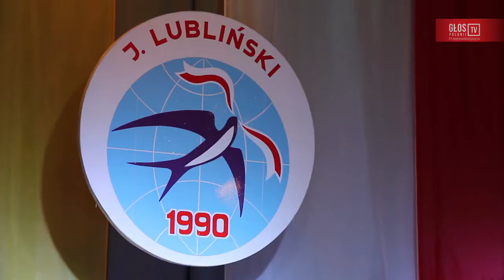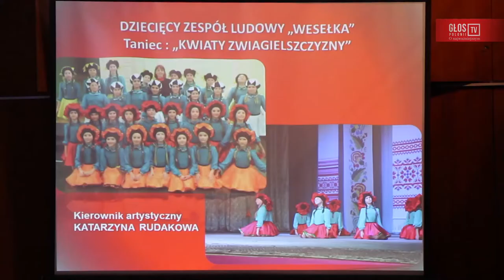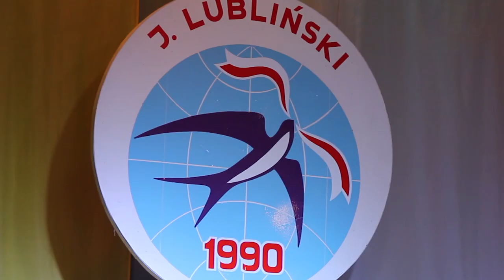„Polskie kwiaty Zwiagielszczyzny”. III Festiwal kultury polskiej w Nowogrodzie Wołyńskim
5 listopada w Nowogrodzie Wołyńskim odbył się III festiwal kultury polskiej pt. „Polskie kwiaty Zwiagielszczyzny” zorganizowany przez Polskie Stowarzyszenie Kulturalno – Oświatowe im. Juliana Lublińskiego.

Festiwal został współfinansowany w ramach sprawowania opieki Senatu Rzeczypospolitej Polskiej nad Polonią i Polakami za granicą za pośrednictwem Fundacji Pomoc Polakom na Wschodzie oraz objęty patronatem honorowym Konsulatu Generalnego Rzeczypospolitej Polskiej w Winnicy oraz Fundacji Pomoc Polakom na Wschodzie. Partnerami naszego przedsięwzięcia były: Fundacja „In Blesset Art” oraz Szkoła Sztuk Pięknych m. Nowogrodu Wołyńskiego.

Koncert festiwalowy zaszczycili swoją obecnością: Konsul RP w Winnicy Pani Urszula Filipkowska, delegat z Ministerstwa Spraw Zagranicznych Pan Piotr Zmyślony, pracownik Konsulatu Generalnego RP w Winnicy Pan Mirosław Straziński, Prezes Fundacji „In Blesset Art.”, ikonograf, wolontariusz 30 Brygady m. Nowogrodu Wołyńskiego pan Hubert Kampa, prezes Społecznej Organizacji „Zjednoczenie Szlachty Polskiej na Żytomierszczyźnie” Pani Natalia Iszczuk, Redaktor naczelny Polskiego Centrum Medialnego „Głos Polonii” oraz portalu „JAGIELONIA” Pan Włodzimierz Iszczuk. Swoją obecnością zaszczycili nas: Zastępca Burmistrza Rady Miasta Nowogrodu Wołyńskiego Pani Oksana Gwozdenko, Zastępca Naczelnika Wydziału Kultury Pani Lesia Adamowicz, Zastępca dyrektora Szkoły Sztuk Pięknych Pani Helena Bilawska i wielu innych szanownych gości.

Celem festiwalu jest promowanie talentów przede wszystkim z miasta Nowogród Wołyński. Inicjatorką festiwalu była założycielka Stowarzyszenia ś.p. Jadwiga Jakubowska. Dzięki wsparciu Senatu RP oraz Fundacji Pomoc Polakom na Wschodzie udało się wprowadzić w życie jej idee. Na festiwalu widzów bawiły zespoły taneczne naszego miasta: Dziecięcy Zespół Ludowy „Wesełka” pod kierunkiem Katarzyny Rudakowej, Zespół Dziecięcy „Pierwiosnek” pod kierunkiem Swietłany Switelskiej-Dirko, Ludowy Zespół Pieśni i Tańca „Polesie” pod kierunkiem Artura Dirko. Gościem naszego festiwalu był Zespół Parafialnej Szkoły Tańca przy Sanktuarium Matki Bożej Fatimskiej w Dowbyszu pod kierunkiem Diany Musatowej. Nie zabrakło też na festiwalu pięknych polskich piosenek i wierszy. Uczniowie szkółki sobotnio-niedzielnej zarecytowali piękne wiersze autorstwa Jadwigi Jakubowskiej oraz zespół „Czarne Jagódki” zaśpiewał ładne dziecięce piosenki. Aktywny udział w koncercie wzięli uczniowie, nauczyciele oraz zespoły Szkoły Sztuk Pięknych. Też chce podziękować za udział w Festiwalu naszym wojskowym.

Bardzo przyjemną niespodzianką dla nas było otrzymanie podziękowania za pomoc wolontariacką, nadaną przez Nowograd-Wołyński garnizon wojskowy.
Dziękujemy wszystkim drodzy przyjaciele, że przybyliście ponownie spotkać się wspólnie w miłej atmosferze braterstwa i jedności.